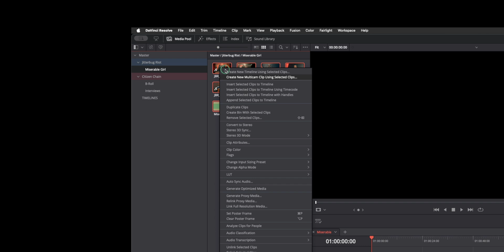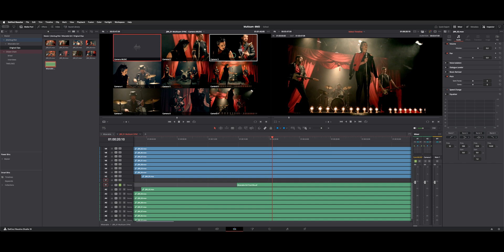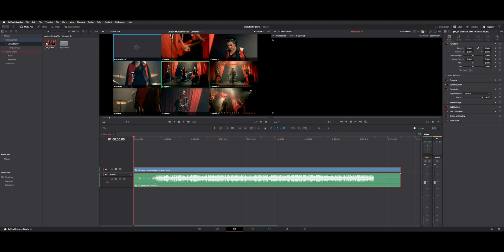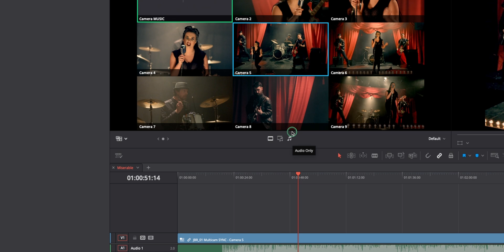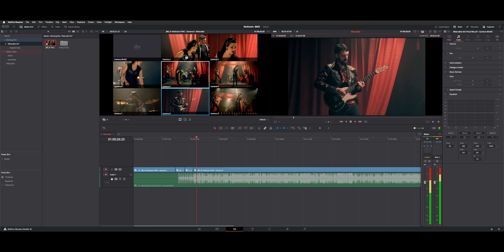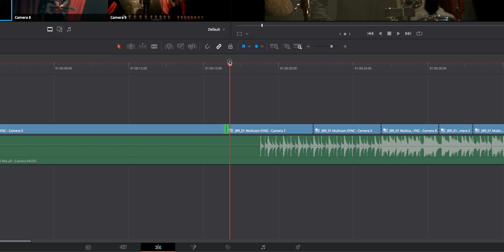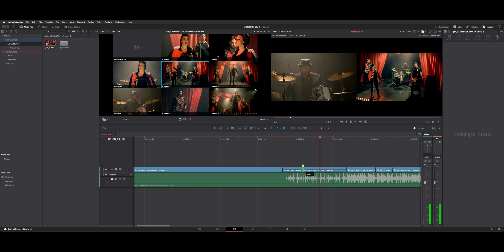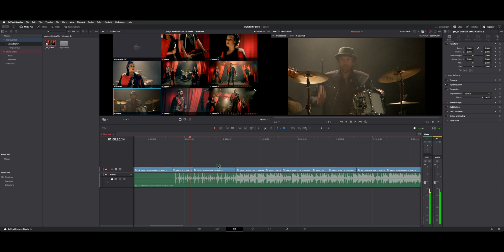DaVinci Resolve 19 - Sync MultiCam Shoot In Resolve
In this video I show you how to import an 8 camera multi cam video shoot.
Sync with a master audio file, Get a base layer,  Cut between cameras, and slip your edits. How to ensure your multi cam is in sync.

00:00 Intro
00:08 Empty Timeline
00:41 Preview the Multicam Clip
00:51 Verifying the Multi Cam Sync
01:42 Base Edit for Multicam
02:45 Changing your audio source
03:38 Editing the Multicam - Live
04:29 Slip Editing your Multicam
05:08 Swapping Angles